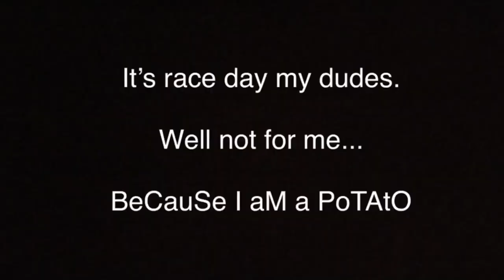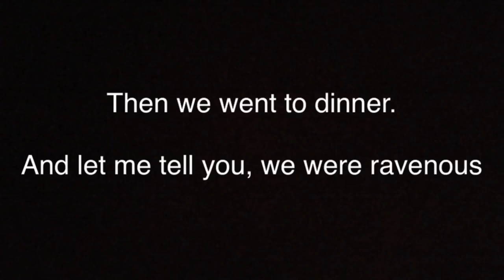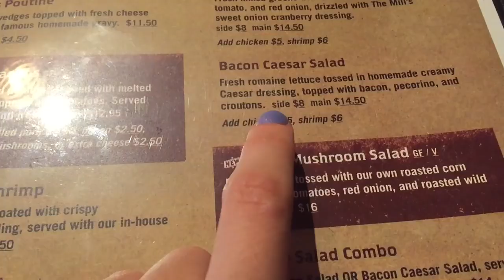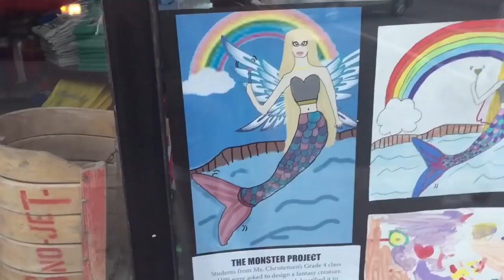Garlic pizza is a thing and it’s NASTY